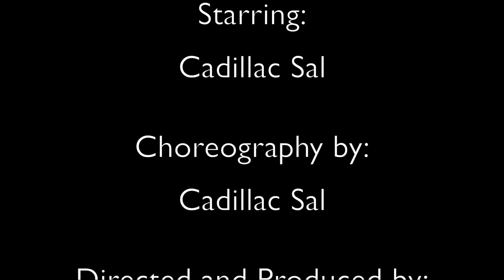Cadillac Sal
A Short Film by The Berry-Cloth Brothers